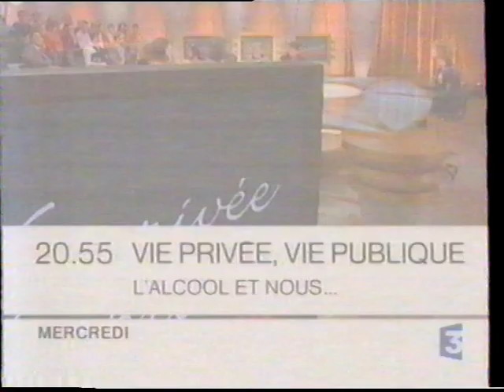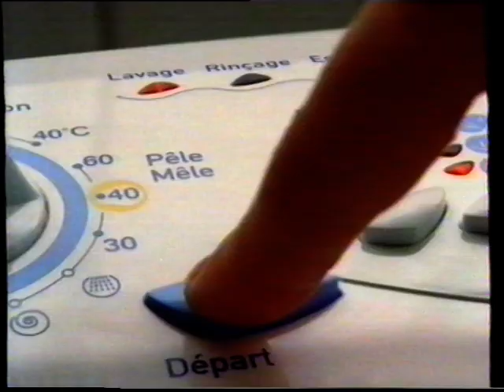France 3 - 2 Décembre 2002 - Séquence